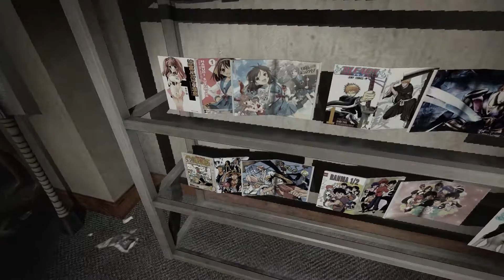Silent Hill: Alchemilla #12 - Klavierrätsel im Einkaufscenter | Horror | Source-Mod | iFear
SILENT HILL: ALCHEMILLA | Horror | German
Folge 12: "Klavierrätsel im Einkaufscenter"

Game: SILENT HILL: ALCHEMILLA
Developer:  White Noise
Genre: Horror, Source-Mod

Alchemilla ist der Versuch, die Original Silent Hill Atmosphäre, samt Rätsel und Grusel-Momenten zurückzubringen. Diese Mod ist kein Remake sondern bietet eine komplett neue Geschichte samt ihren Geheimnissen.

Alchemilla Mod is an attempt to recreate original atmosphere of cult game Silent Hill on the Source Engine. It is not a rebuild of one of the games of series, it is its own history on its own reasons. Above all things is a project developed for fanatics of the original game.